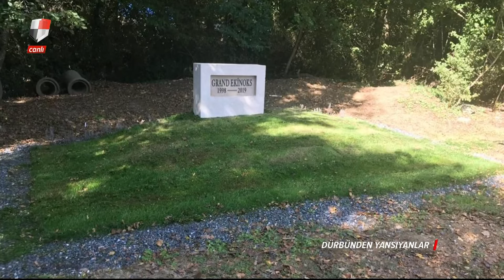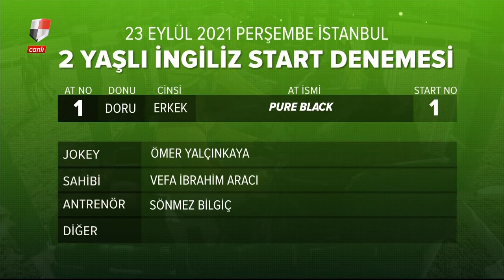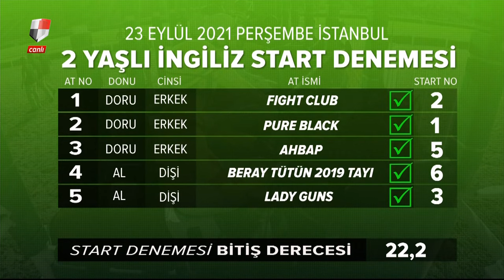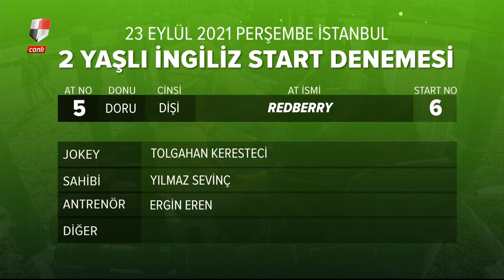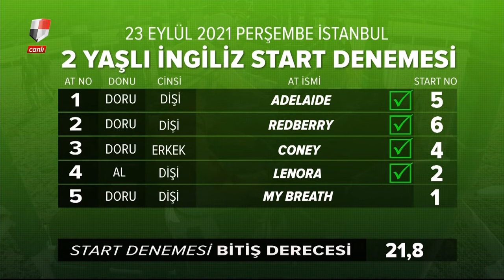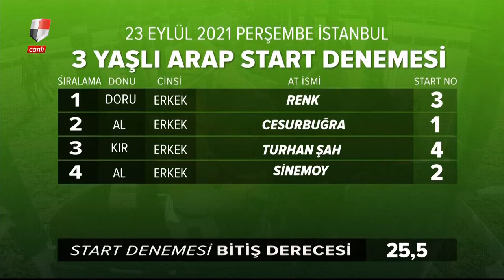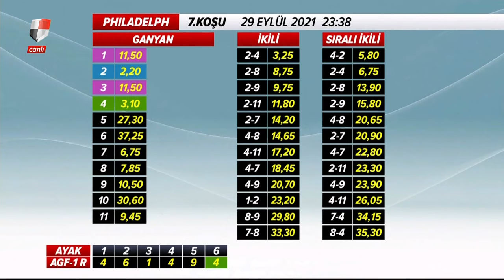Dürbünden Yansıyanlar (29/09/2021)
Bölümler
00:00 Açılış
01:16 Ankara Koşusu / Burgas
11:26 Peri Bacaları Koşusu / Spencer
21:25 Prof. Tevfik Başer Koşusu / Angel Alya
25:40 4 ve Yukarı Yaşlı Araplar Kısa Vade - 8 / Bay Emir
30:43 Prof. Aziz Ergin Koşusu / Special One
35:58 Muzaffer Bozok Koşusu / Çakmakşah
43:58 Talha Dinçel Koşusu / Kayı Beyi
47:55 Manyas Kuş Cenneti Koşusu / Soner Bey
50:27 4 ve Yukarı Yaşlı Araplar Kısa Vade - 8 / Mehtar
56:37 Şartlı - 1 Grand Ekinoks Koşusu / Dede Sabri
1:02:13 2 Yaşlı İngilizler Kısa Vade - 6 / Asabi
1:06:02 Haftanın Sürprizi
1:13:41 Tartışmalı Görüntüler
1:26:52 Start Provaları
1:46:08 Nostalji
1:53:22 Kapanış